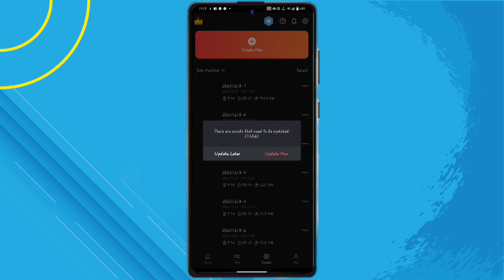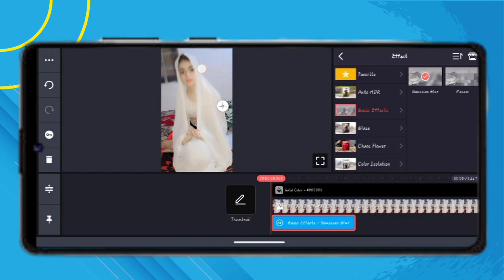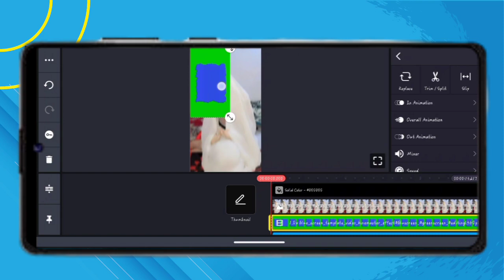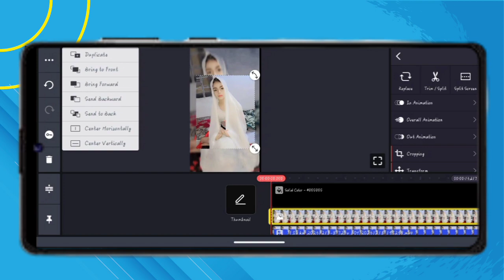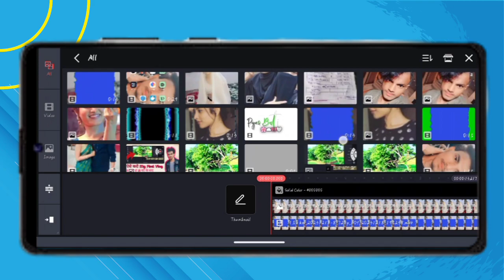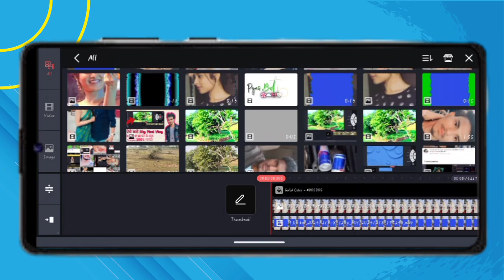kinemaster video edit karna hai kinemaster se video editing karne k tarika